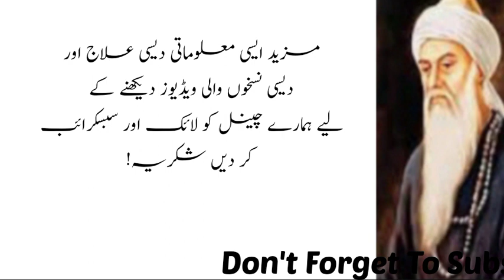Doodh Se Patla Nafs Mota Karen | Nafs Etna Sakht Ke Aurat Ki Sari Garmi Khatm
Thank you for visiting our channel' if you like our videos please subscribe to the channel & press the bell button so that you will be the first to receive new video.